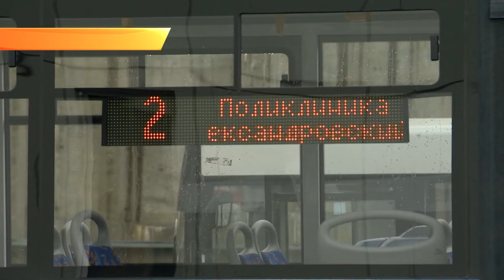Водители сочинских автобусов будут работать эффективнее и при меньших нагрузках. Новости Эфкате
Об этом стало известно на торжественном мероприятии, посвященном Дню работника транспортной отрасли. Тех, кто отличился своим трудом в этом году, глава Сочи наградил знаками отличи и благодарственными письмами.

На перевозки пассажиров по муниципальному заказу ежедневно выходит более 850 автобусов. 1300 водителей доставляют сочинцев и гостей курорта в любую точку курорта. Сегодня выполняется около 10 тысяч рейсов в день. В рамках модернизации отрасли в следующем году будет существенно обновлен пассажирский автопарк. Планируется приобрести около 400 новых автобусов средней вместимости. Они будут полностью адаптированы для маломобильных граждан, оснащены кондиционерами, камерами видеонаблюдения и автоинформаторами с обозначением маршрута и всех остановок.